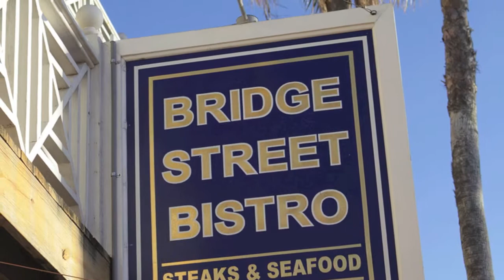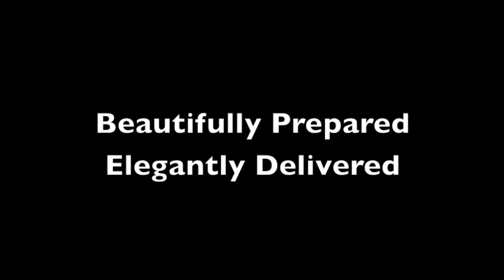Bridge Street Bistro Anna Maria Island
Allan Z  Your Officiant/Planner in Sarasota

Know that I care about your experience from start to finish.
At Beach Breeze Weddings...It's All about YOU!!!

My personal goal is that you will enjoy the process, but also will think of me fondly after your event.

Consider Beach Breeze Weddings as your a one-stop-shop for all your wedding ceremony and reception needs;  Canopies, Arches, Chairs, Video, Musicians, Dj's, Photographers, Transportation, Locations and so much more..

the Bridge Street Bistro is one of our reception partners assuredly able to deliver a stellar event.  This is a great place for about 60 and under people...perhaps a few more...

Thanks in advance.  I look forward to hearing from you.
Sincerely,
Allan Z